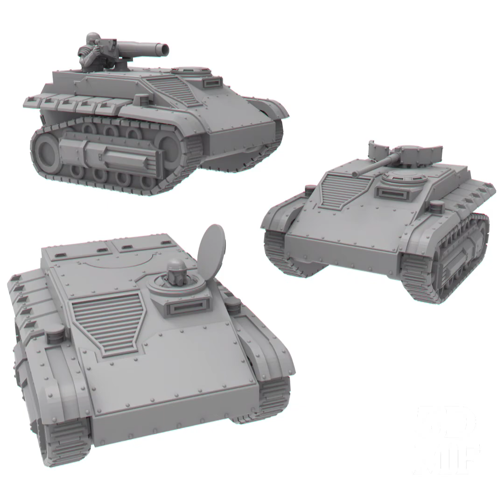Les News d’Avril !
À retrouver imprimées avec amour, peintes ou pas, mais toujours en AmeraLabs, la meilleure résine Wargame du monde,